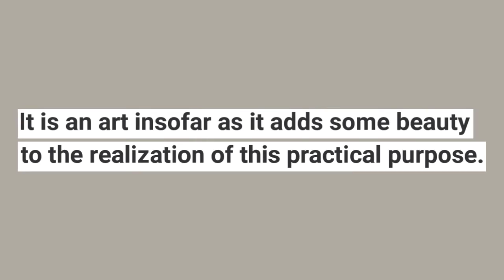Wojciech Odrobina Ireland - What is the purpose of the Architecture?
Wojciech Odrobina Ireland -
Architecture is the art of designing and building buildings.
Fig. Structure, shape.
The purpose of architecture is to meet material needs: shelter the various activities of man. It is an art insofar as it adds some beauty to the realization of this practical purpose. The architectural monuments are different according to their purpose, technique and aesthetics.

The purpose of the monument determines its design, that is, its layout, its volumes, its dimensions. From this point of view, four major kinds of architecture can be considered: religious, residential, civil and urban.

Religious architecture (temples, churches, mosques, etc.) The structure of a religious building varies according to the religion to which it is intended. A Greek temple, which is nothing more than the dwelling place of God, in which only the priests penetrate, can neither by the layout, nor by the dimensions, resemble a Christian church or a mosque, intended to accommodate crowds.

Residential architecture. The layout varies according to the location and purpose of the house. The climate determines the shape of the techudumbres and the number and dimensions of the openings; but these differences tend to diminish more and more, and today the same large concrete buildings with terraces are built in Oslo and Algiers, in New York and in Moscow.

Urban architecture or urbanism. It is the one that applies to the care and beautification of the city: layout and arrangement of streets, squares, public gardens and walks.